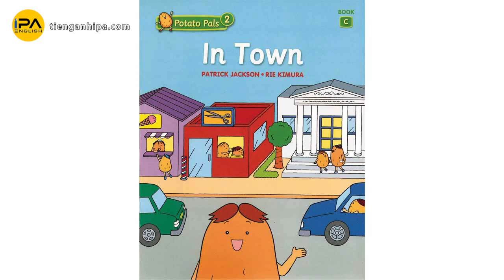Potato Pals - In Town - Song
Bộ sách Potato Pals 1,2 có nội dung kể về các câu chuyện vui nhộn xung quanh bạn Khoai tây béo ú siêu dễ thương khi thì ở nhà, ở trường, ở công viên, có khi là ở ngoài bãi biển… Tất cả đều được diễn tả bằng những câu từ ngắn gọn, giản dị.

Bộ sách Potato Pals đi kèm với File audio chứa bài đọc về từng câu chuyện cũng như các hoạt động nghe, hình ảnh, và bài hát ở cuối mỗi quyển. Giọng đọc chuẩn và có tốc độ đọc chậm nên rất thích hợp cho các bé mới bắt đầu học đọc, kèm theo âm thanh minh họa, giúp cho câu chuyện trở nên sinh động và hấp dẫn.